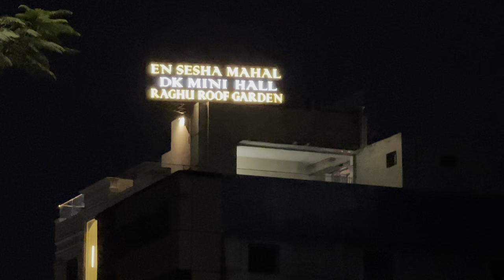| WEDDING CATERING | CATERING | EVENT CATERING | BIRTHDAY CATERING | New JK Catering Kumar Official.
Office : New no.1,(Old no.2),G.A.A. Khan 7th street,Thousand Light,Chennai-600006
             No.34/3, Model School Road,Thousand Light,Chennai-600006
Name : Catering Kumar
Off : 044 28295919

Song                Gunpowder Tea
Artist                Mini Vandals
Album              Gunpowder Tea
YouTube by

Song                Breeze
Artist                Telecasted
Album              Breeze
YouTube by

Song                Blue Mood
Artist                Robert Munzinger
Album              Blue Mood
YouTube by

Song                Down With Your Getup
Artist                Mini Vandals
Album              Down With Your Getup
YouTube by

Song                Zula
Artist                Mini Vandals
Album              Zula
YouTube by

Song                Intellect
Artist                Yung Logos
Album              Intellect
YouTube by

Song                Who Do You Think I Think You Are?
Album              Who Do You Think I Think You Are?
YouTube by

Artist                Mini Vandals
YouTube by

Song                Kind of a Party
Artist                Mini Vandals
Album              Kind of a Party
YouTube by

Artist                Mini Vandals
YouTube by